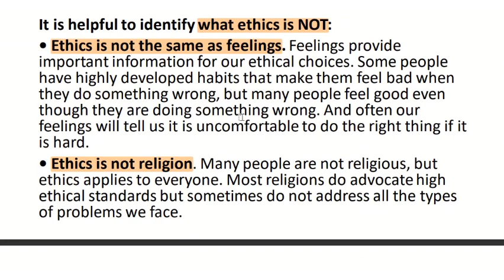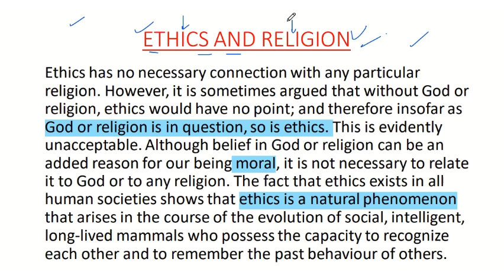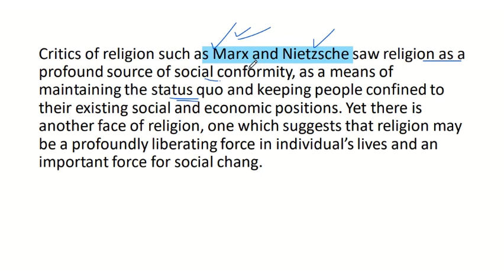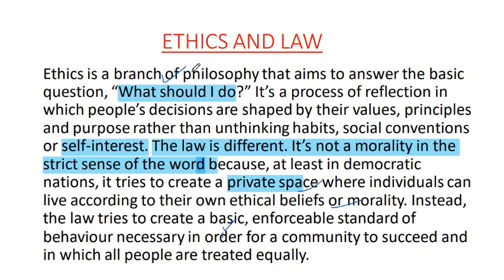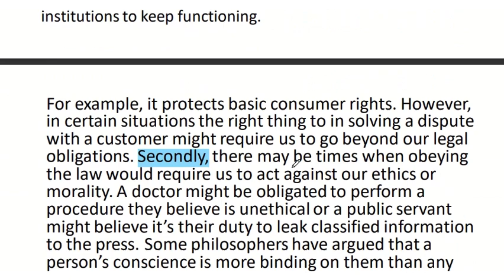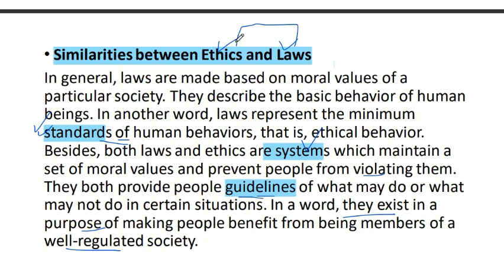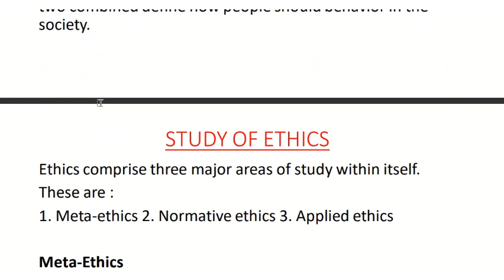Ethics Vs Religion vs Law || ETHICS, INTEGRITY,APTITUDE || UPSC 2024 || EPISODE-2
then you can proceed further to the whole series.
I need your response about the course and if you guys want me to Publish the whole Course here free of cost then You have to participate and Share this initiative as much as you can 🙏🙏

We will soon add Previous years questions papers with solutions and Answer writing practice along with Case studies
so be with us @IASMarathon 🙏